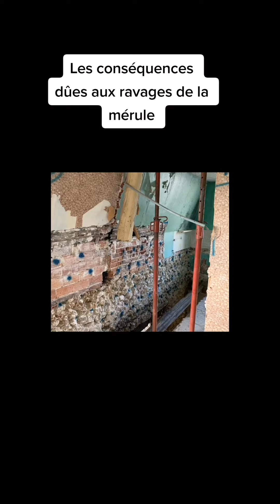les ravages de la mérule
Les conséquences dues aux ravages de la mérule c'est que le pied de la jambe de force de la ferme au niveau de l'ancrage dans la maçonnerie a été totalement rongé de l'aubier au duramen par le champignon et la grosse vrillette (un couple d'enfer). suivi d'une étape primordiale du traitement le brûlage.